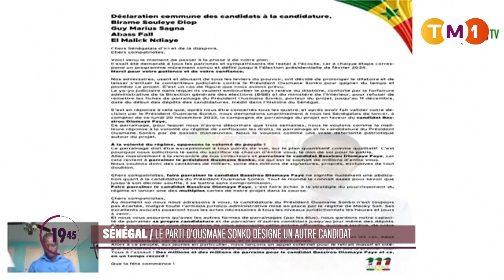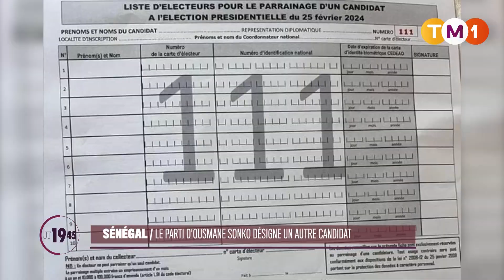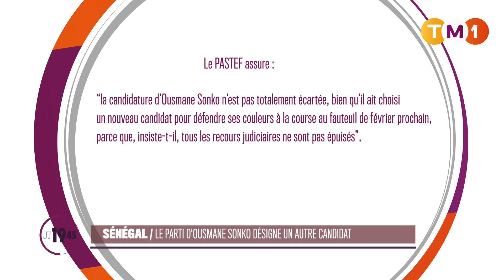TM1 News - Sénégal : le parti d'Ousmane Sonko désigne un autre candidat